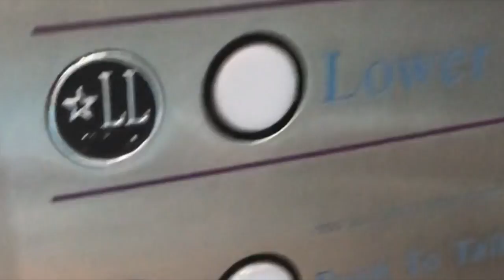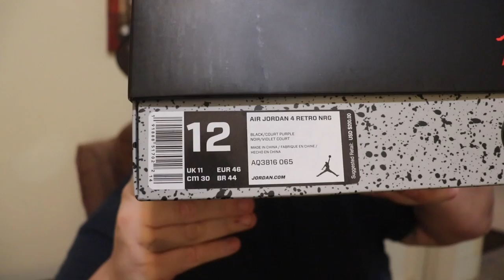AIR JORDAN 4 TORONTO RAPTOR REVIEW and mall vlog.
KYRIE 4
TORONTO RAPTOR REVIEW and UNBOXING.